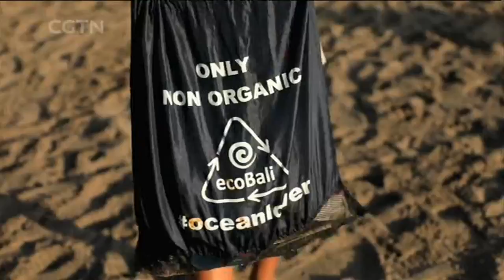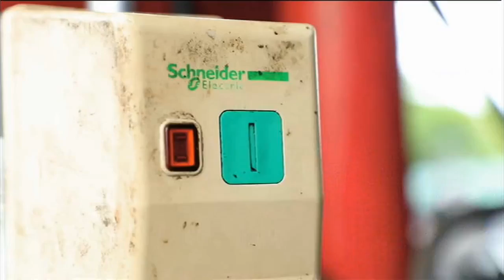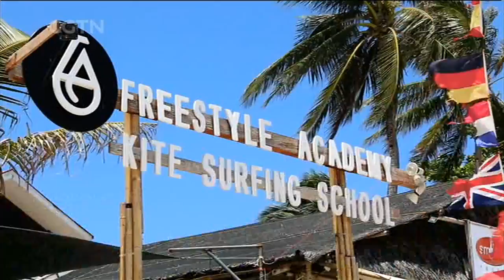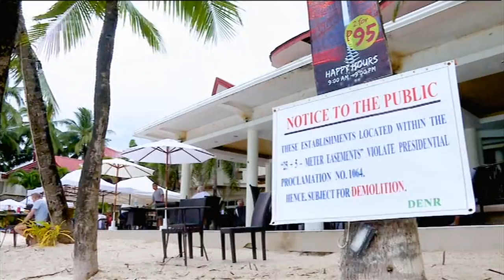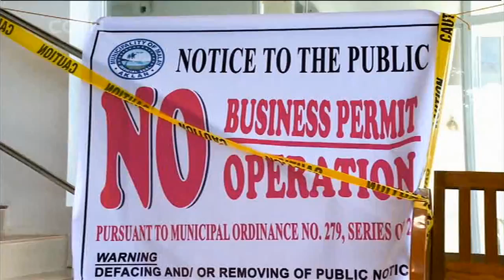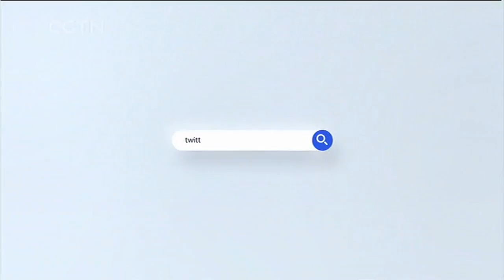Assignment Asia Episode 85: Eco-Crisis in Asian Tourist Spots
Scenic tourist spots in Asia have drawn in the crowds and the much-welcomed tourist dollars. But they have also resulted in environmental and ecological damage, some of which are permanent and irreversible.

Barnaby Lo was in the Philippines’ Boracay Island which has witnessed the scourge of growing trash and sewage in recent years.

In Indonesia, Silkina Ahluwalia checked out the tons of garbage thrown into the waters in Bali, one of the most popular and recognizable tourist destinations in the country.